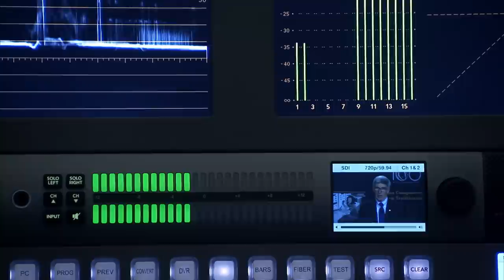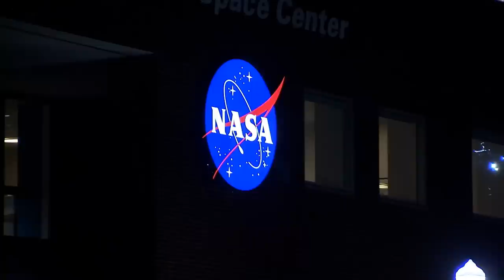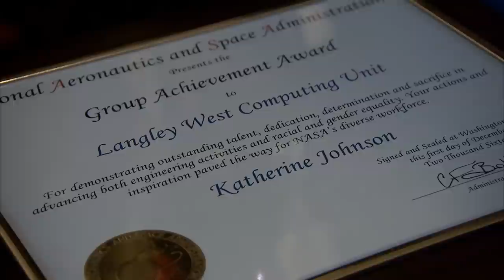NASA Langley Celebrates "Hidden Figures"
The book and film "Hidden Figures" tell the story of NASA Langley's Katherine Johnson, Dorothy Vaughan, Mary Jackson and other African-American women who were key to the success of early spaceflight. Their achievements were celebrated Dec. 1 with an education broadcast and a private screening of the film, attended by actress Octavia Spencer (who plays Vaughan), NASA Administrator Charlie Bolden, Johnson, Jackson and Vaughan family members, and fellow "human computer" Christine Richie.